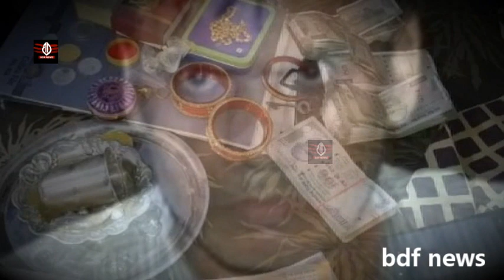Bihar के Drugs Inspector से मिलीए घूसखोरी में phd छापे में इतने नोट मिले गिनते गिनते सुबह हो गई!